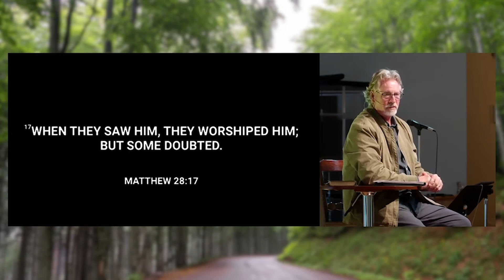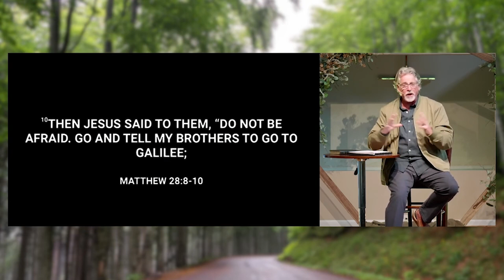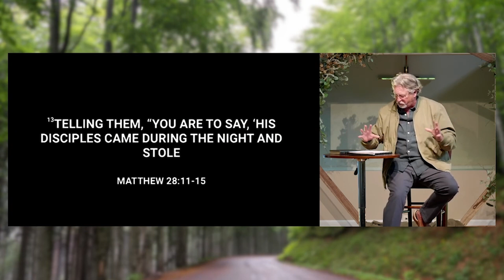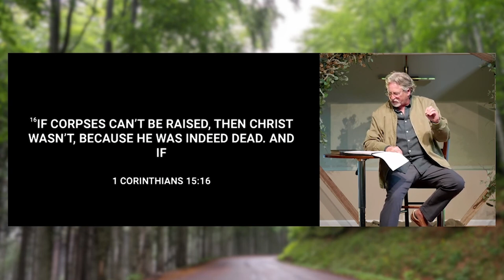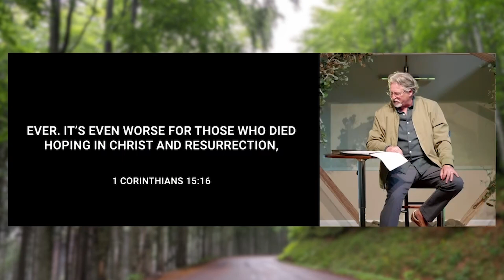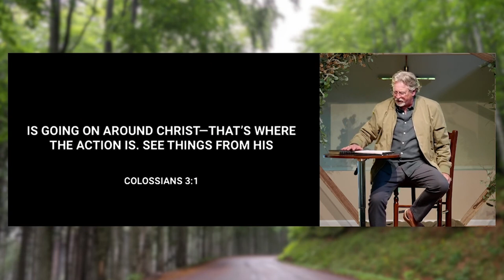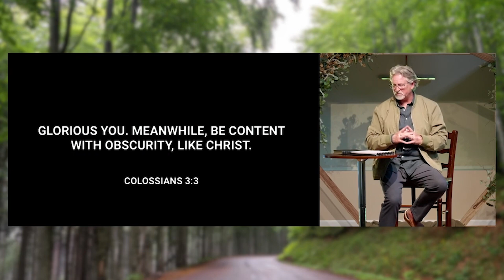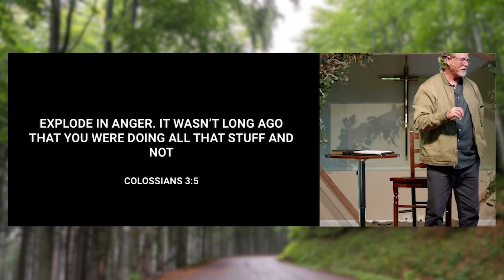Journey to Freedom - part 5